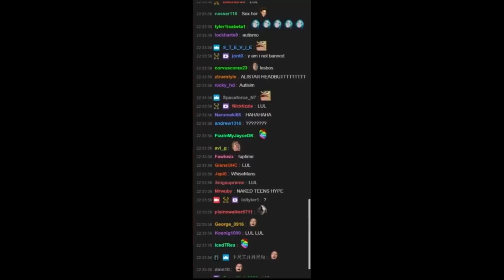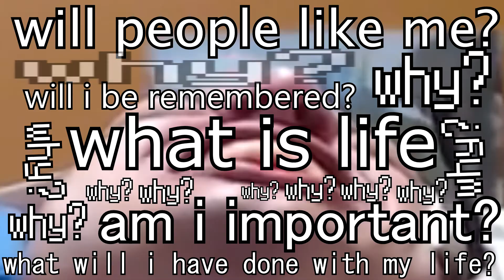Tyler1: An Odyssey.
life is strange is a bad game that has a horrible narrative and plot. its characters motivations are weak and the game follows the telltale formula of characters spouting exposition and stuff that's "supposed to have meaning" while having minimal character interaction other than walking around and clicking on stuff every now and then. 1/10.